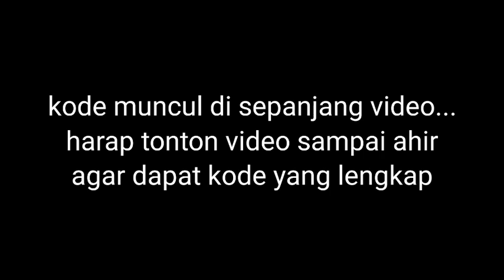UPDATE KODE PENUKARAN HIGGS DOMINO TERBARU HARI INI - CARA MENDAPATKAN KODE PENUKARAN HIGGS DOMINO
higgsdominoisland Tag: higgsdominoisland scatter fafafa duofuduocai higgsdominomod modhiggsdomino Higgsdominomod higgsdomino higgsdominomodapk modapk duofuduocai fafafa duofuduocai jackpotfafafa # jackpotfafafa90b # jackpotfafafa45b # jackpotfafafa22b # jackpotfafafa18b # jackpotfafafa9b trickfafafa trickjackpotfafafa jackpotdancarajackpot carajackpotfafafa roomjackpotfafafa higgsdominomod dominomodhiggs chipmurahhiggsdomino higgsdominoapkmod higgsdominoneptune higgsdominojackpot jackpotfafafa fafafa duofuduocai # 5dragon higgsdominofafafa # higgsdomino5dragon higgsdominoduofuduocai carahackscatter carahackscatterfafafa # carahackscatter5dragon carahackscatterduofuduocai caramendapatkanjackpot caramendapatkanjackpotfafafa # caradapatjackpot5dragon jackpotfafafa higgsdominoterbaru caramudahdapatscatterfafafa # caramudahdapatscatter5dragon scatterantizonk # scatter5dragonantizonk fafafaterbaru # 5dragonterbaru higgs domino mod, higgs domino 5 dragon, higgs domino mod apk, higgs domino duo fu duo cai, higgs domino fa fa fa, higgs domino mod apk terbaru, higgs domino island, higgs domino cara tukar pulsa, higgs domino auto clicker, higgs domino apk, higgs domino apk mod, higgs domino auto win, higgs domino apk lama, higgs domino akun pengunjung, higgs domino akun baru, higgs domino boh kleng, higgs domino bisa menghasilkan uang, higgs domino taruhan kecil, higgs domino bangkrut, higgs domino bug , higgs domino dilarang, higgs domino menang besar, hiaas domino 90b. domiNO Dig higgs domino 90b, higgs domino 45b, 800 b higgs domino, higgs domino superwin 48b, higgs domino dapat 90b, higgs domino 200b, higgs domino cheat apk, higgs domino cara dapat koin, higgs domino chips gratis, higgs domino chip, higgs domino dragon 800b, higgs domino dragon 1t, higgs domino duo fu duo cai 48b, higgs domino dapat 1t, higgs domino dapat jackpot.